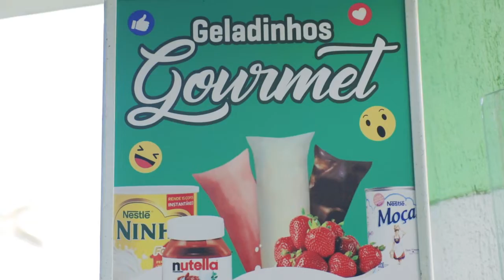QUITANDA SABORES DA TERRA